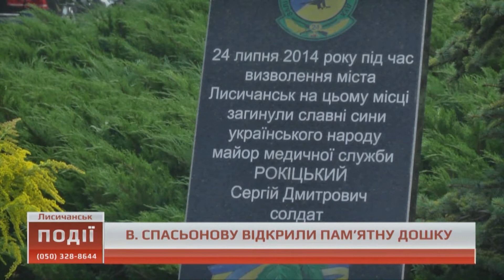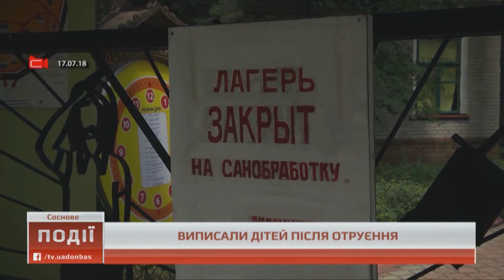24.07.2018. Новини. 16:00